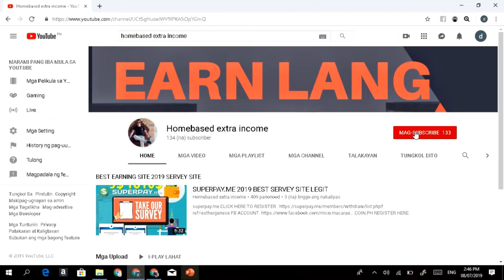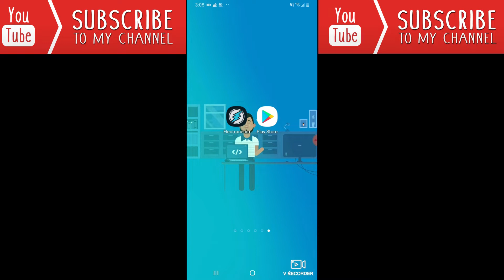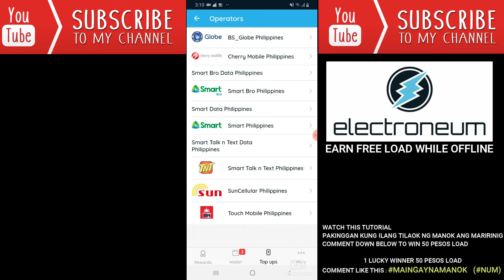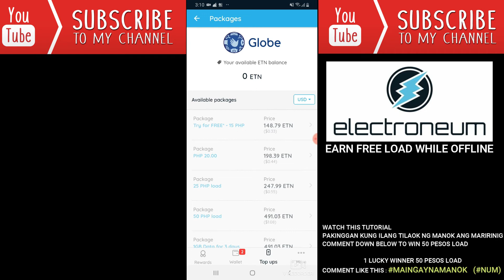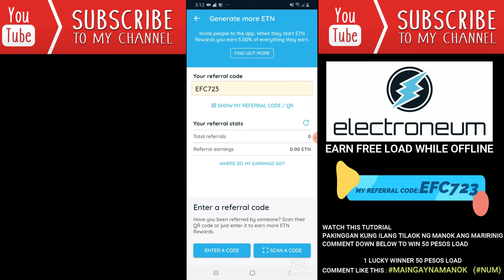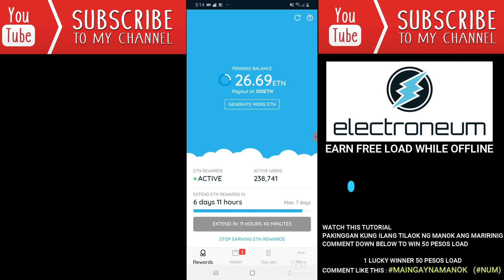(ENT) electroneum mining app and free load while offline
SUBAYBAYAN ANG SUSUNOD KONG VIDEO TUTORIAL PARA MALAMAN KUNG SINO ANG NANALO SA 50 PESOS LOAD

electroneum gbp
electroneum google play
electroneum gambling
electroneum growth chart
electroneum how to mine
electroneum hack
electroneum hoje
electroneum history
electroneum hashrate calculator
electroneum help
electroneum hardware wallet
electroneum how it works
electroneum calculator h/s
electroneum 30 h/s
electroneum h/s
electroneum ico
electroneum investment
electroneum ios
electroneum is dead
electroneum ico price
electroneum in lei
electroneum in euro
electroneum in inr
electroneum jobs
electroneum joytel
electroneum japan
electroneum jak kopac
electroneum jak wypłacić
electroneum jak těžit
cara jual electroneum
jaxx electroneum
electroneum kyc
electroneum kurs
electroneum kent
electroneum kurz
electroneum kraken
electroneum kyc level 2
electroneum kyc deadline
electroneum kyc levels
electroneum ledger
electroneum latest news
electroneum ltd
electroneum logo
electroneum ledger nano s
electroneum legit
electroneum launch date
cours de l'electroneum
miner de la electroneum
miner de l'electroneum sur pc
valeur de l'electroneum
acheter de l'electroneum
electroneum mining app
electroneum m1
electroneum market cap
electroneum maidstone
electroneum mining 2020
electroneum mobile miner
electroneum mine
electroneum mining speed
my electroneum
my electroneum login
my.electroneum/online
electroneum news 2020
electroneum nedir
electroneum news reddit
electroneum node
electroneum ne kadar
electroneum not paying out
electroneum news today
electronium n
hohner electroneum n
soluciones electroneumatica n&r eirl
electroneum on binance
electroneum offline wallet
electroneum on coinbase
electroneum on pc
electroneum outlook
electroneum office address
electroneum offline wallet balance
como usar o electroneum
quanto vale o electroneum
como funciona o electroneum
o que é electroneum
como acelerar o electroneum
neumatica y electroneumatica
electroneum price php
electroneum prediction
electroneum price prediction
electroneum phone
electroneum price in india
electroneum paper wallet
concept electro pneumatics p ltd
electroneum p
electroneum quote
electroneum quora
electroneum qt wallet
electroneum qr code
electroneum quanto vale
electroneum que es
electroneum o que é
quotazioni electroneum
que es electroneumatica
electronium raymond scott
electroneum review
electroneum rate
electroneum rewards
electroneum roadmap
electroneum ranking
r electroneum
electroneum support
electroneum stock
electroneum stock price
electroneum selfie
electroneum staking
electroneum sell
electroneum smartphone
electroneum shitcoin
ledger nano s electroneum
30h/s electroneum
electroneum nano s
sistemas integrados electroneumaticos s.l
electroneum to coins.ph
electroneum twitter
electroneum to naira
electroneum to inr
electroneum to zar
electroneum to dollar
electroneum telegram
electroneum t shirt
electroneum usd
electroneum update
electroneum uk
electroneum uganda
electroneum users
electroneum universe
electroneum usd price
electroneum upcoming events
electroneum value
electroneum value today
electroneum vs pi
electroneum valor
electroneum value chart
electroneum value in usd
electroneum vip
electroneum value prediction
electroneum website
electroneum wallet app
electroneum worth
electroneum wallets
electroneum wiki
electroneum wallet download
electroneum windows miner
electroneum white paper
electroneum xmr stak
electroneum xmrig
xius electroneum
electroneum vs xrp
electroneum mining xmr-stak
antminer x3 electroneum
electroneum-win-x64
xmr-stak electroneum config
electroneum mining iphone x
electroneum youtube
electroneum yoti
electroneum youtube news
electroneum yoti kyc
electroneum yasal mı
electroneum yorumlar
electroneum yorumları
electroneum yardım
sistemas neumaticos y electroneumaticos
elementos electricos y electroneumáticos
neumatica y electroneumatica pdf
electrohidraulica y electroneumatica
automatización neumática y electroneumática
circuitos neumáticos y electroneumáticos
simbolos neumaticos y electroneumaticos
electroneum z
electroneum price zar
electroneum zukunft
electroneum zararları
hat electroneum zukunft
electroneum ne zaman çıktı
electroneum telefona zarar verir mi
electroneum 101
electroneum 1 dollar
electroneum $10
electroneum 101 cli wallet
electroneum 100 dollars